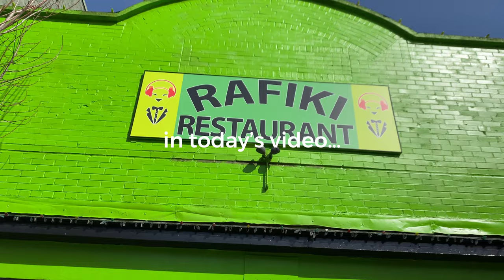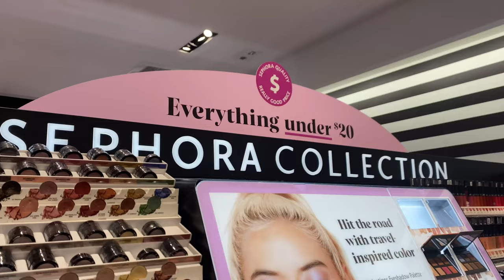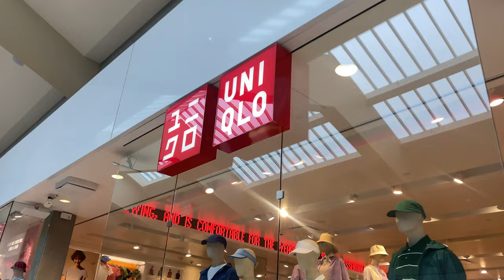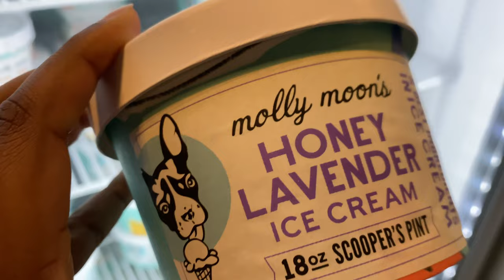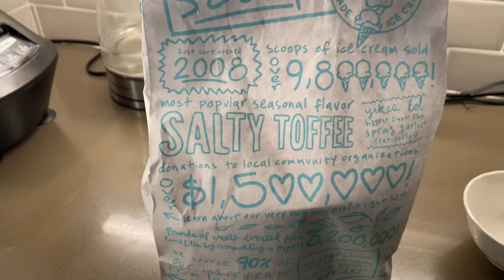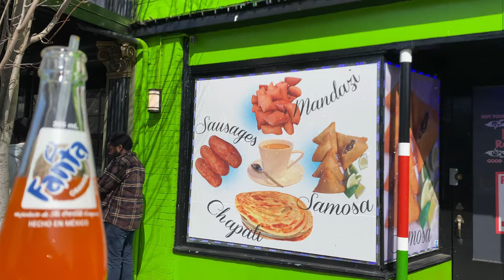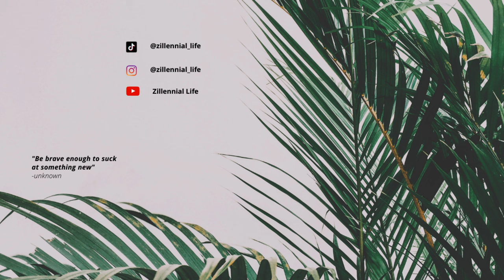vlog: so happy I did this! 💛 sprinkling moments of joy for my birthday week 🥰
Its my birthday week! 🥳 I was determined to sprinkle moments of joy into every single day of the week. From sip & paint sessions to ice cream dates to shopping sprees & buying new makeup at sephora to prepping for a vacation, I had such a joyful week! 💛 Enjoy the vlog! :)

Zillennial Life is a video journal of a Kenyan girl taking on adulting. Follow along as I navigate this thing called life!